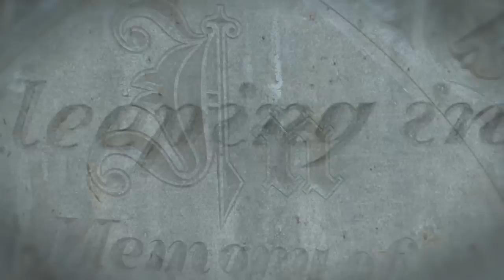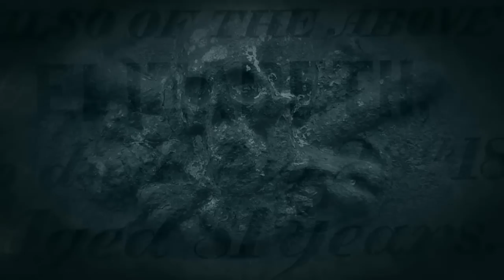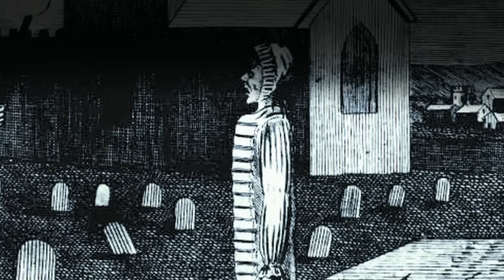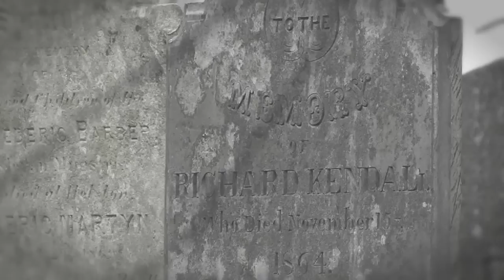RealCornwall.tv Curious Cornwall - The Witch of Helston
For centuries, the cunning folk, the white witches or Pellars of
Cornwall were widely consulted and provided a range of services,
from lifting curses and undoing the Maleficia of witches, to offering
cures, charms, and divination.
Widely celebrated for her skills throughout the Duchy, Tammy Blee's
reputation as one of the most gifted of 'wise woman' ensured a steady
stream of visitors, to her home in Helston.
Today, her last resting place is unmarked and forgotten.
Written and filmed by Emlyn Glanmôr Harris, the film previewed at the 2010 Cornish Film Festival and is also available to view on the RealCornwall.tv History Channel